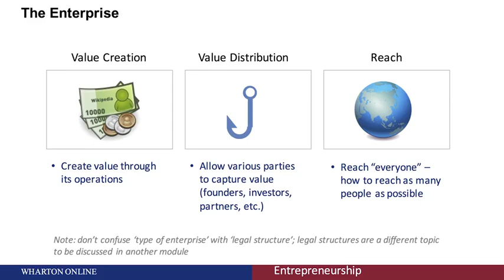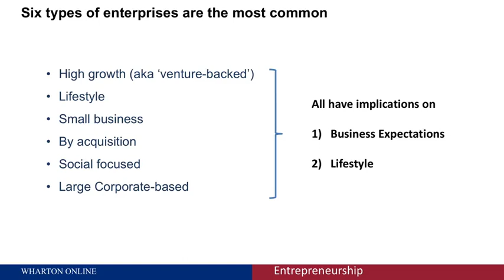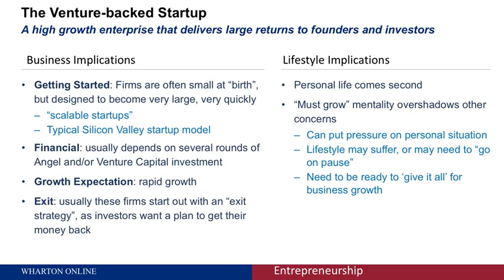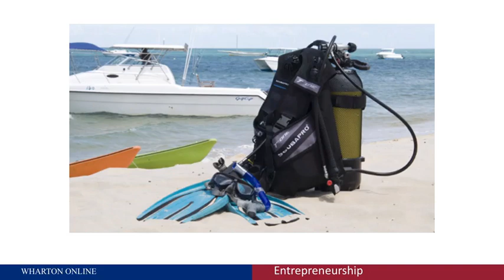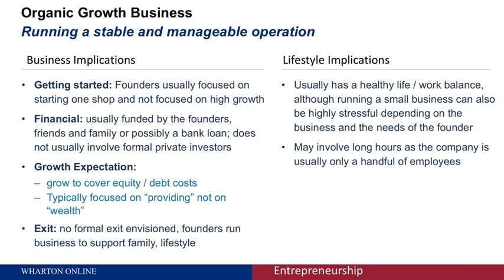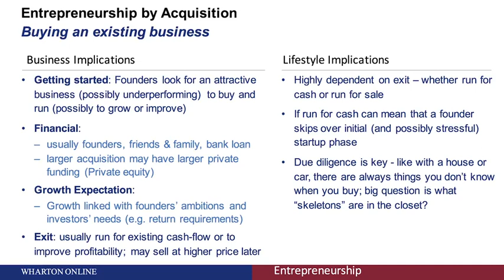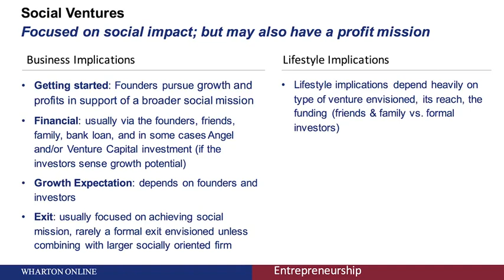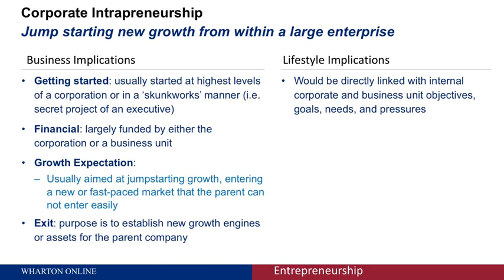1 5 Types of Enterprises